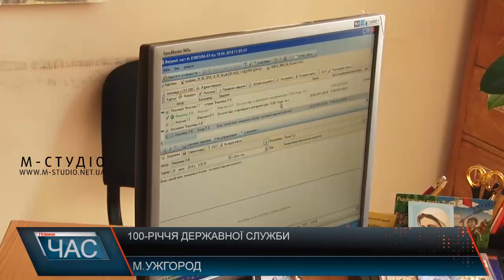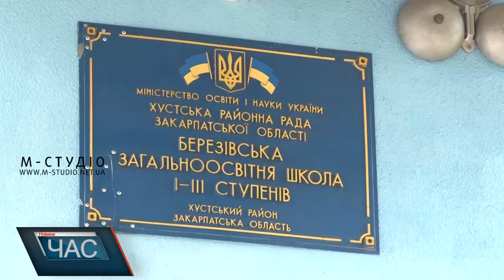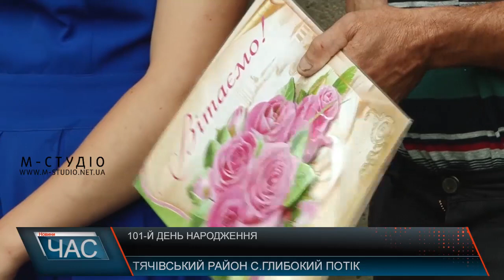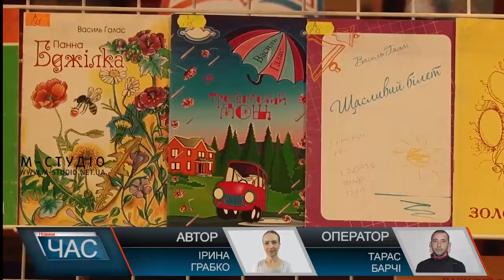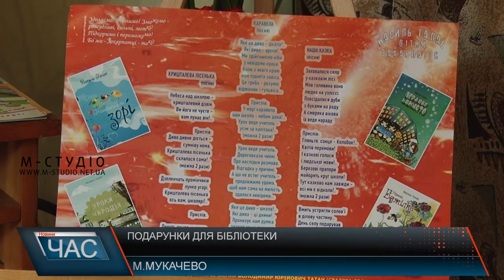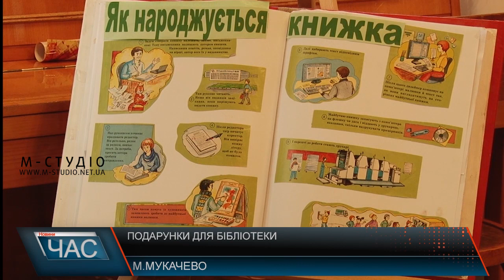Програма “ЧАС”. Hовини Закарпаття за 19 червня 2018 року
Підсумковий випуск новин Закарпаття за день на телеканалі “М-Студіо”. У цій добірці:

Шкільні проблеми. Роками без ремонту
Приємні подарунки – нові автобуси для навчальних закладів
Гроші на вітер: за що платити квартплату?
Поважна дата: вітали ювілярку